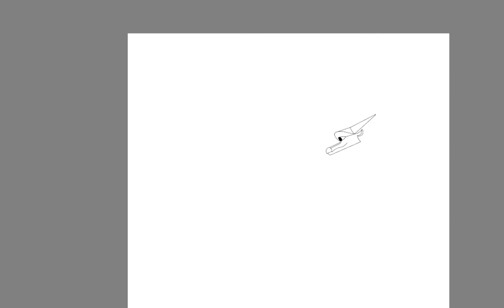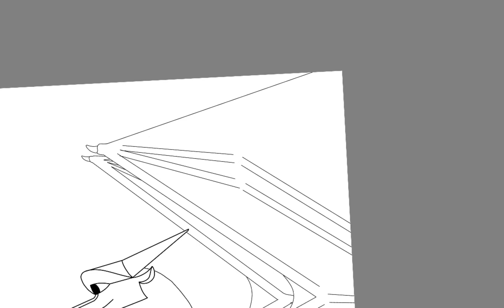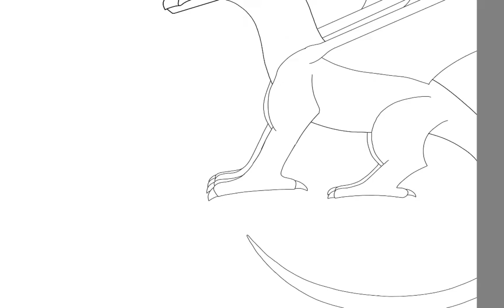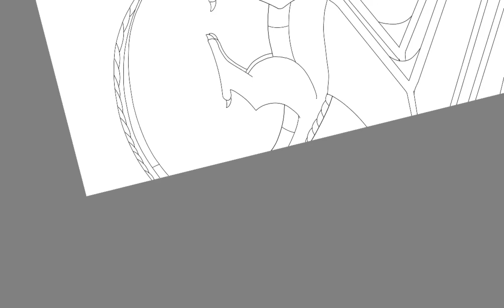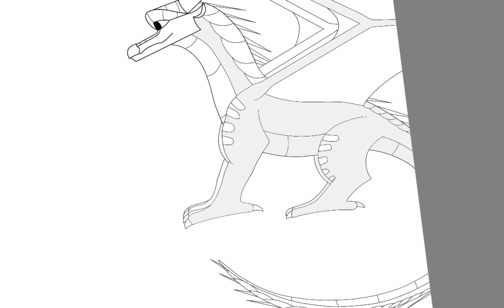wings of fire whiteout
drawing wings of fire whiteout